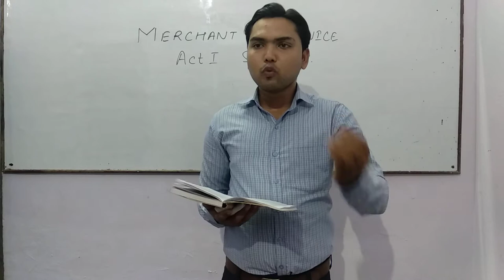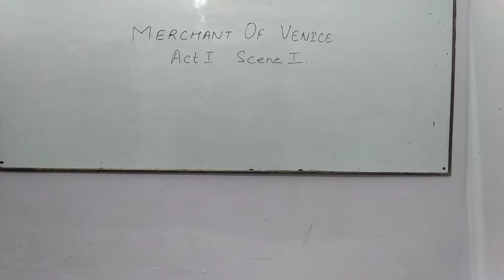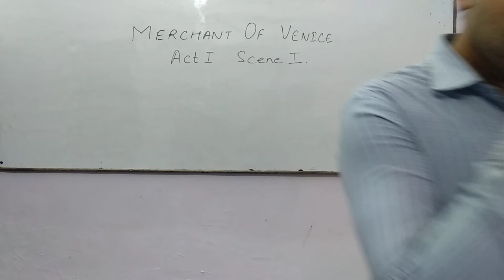The Merchant of Venice- Act 1 scene I (part 1) by SHARIQ SIR